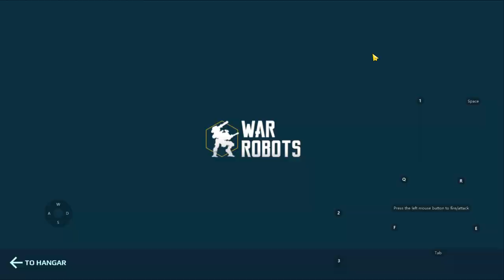war roots free to play account 1 and a half hour grind session.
Tags (ignore) -

Arbalest
Atomizer
Atomizer/Ivory Atomizer
Atomizer/Techno Atomizer
Avalanche/Freedom Avalanche
Avenger/Yan-di Avenger
Ballista
Bane
Basilisk
Blaze/Dragon Blaze
Blaze/Scavenger Blaze
blight
Bulava
Calamity/Dragon Calamity
Chimera
Cinder
Claw/Sinister Claw
Corona/Yan-di Corona
Cudgel
Dazzler
Decay
Devastator/Boombox Devastator
Dragoon/Dragon Dragoon
Ember
Exodus
Fainter
Fainter/Gothic Fainter
Flux
Gauss
Gauss/Solid Gauss
Gekko
Gendarme
Glacier
Glaive/Karura Glaive
Glory
Grom/Lunar Grom
Gust
Gust/Ardent Gust
Halo
Hammer
Havoc
Havoc/Fatal Havoc
Hazard
Hornet
Hussar
Hussar/Freedom Hussar
Hwangje/Ardent Hwangje
Hydra
Igniter
Ion
Kang Dae
Krait
Lance/Karura Lance
Lantern
Mace
Magnetar
Magnum
Maha-Vajra/Kraken Maha-Vajra
Marquess
Marquess/Dragon Marquess
Medium
Molot
Molot T
Nashorn
Noricum
Nucleon
Nucleon/Biomechanoid Nucleon
Nucleon/Futuristic Nucleon
Orkan
Pin
Pinata
Prisma
Pulsar
Puncher
Punisher
Punisher T
Quarker
Quarker/Futuristic Quarker
Redeemer
Redeemer/Cryptic Redeemer
Retaliator
Rime
Scatter
Scourge
Scourge/Ivory Scourge
Shocktrain
Shredder
Slowdown Weaponry: Energy Shotgun
Smuta
Sonic Weaponry: Kinetic
Spark
Spark/Experimental Spark
Spear/Ardent Spear
Spiral
Squall/Lunar Squall
Sting
Storm
Taeja/Ardent Taeja
Talon/Cruel Talon
Talon/Sinister Talon
Taran
Tempest
Thermite
Thunder
Toxin
Trebuchet
Trident
Tulumbas
Kraken Vajra
Vengeance
Venom
Ardent Viper
Candy Viper
Volt
Vortex
Wasp
Weapon Types
Weber
Ardent Yeoje
Zenit
Zeus
Armadillo Drone
Daltokki Drone
Defender Drone
Discus Drone
Fly Drone
Glider Drone
Good guy Drone
Hiruko Drone
Ironhearth drone
Kestrel Drone
Nebula Drone
Octanian Drone
Paralysis Drone
Patron Drone
Persephone Drone
Seeker Drone
Shai Drone
Sharpshooter Drone
Showdown Drone
Sidekick Drone
Starter Drone
The Eye Drone
Wasp Drone
Whiteout Drone
Advanced Repair Unit
Anticontrol
Armor Kit
Balanced Unit
Battle Born
Cloaking Unit
Dash Unit
Death Mark
Executioner
Fortifier
Heavy Armor Kit
Jump Unit
Last Stand
Lock-Down Ammo
Nitro Unit
Nuclear Reactor
Overdrive Unit
Phase Shift
Quantum Radar
Repair Unit sheild breaker unstable conduit
Thermonuclear Reactor
Manni Gaming
Predator WR
taka gaming